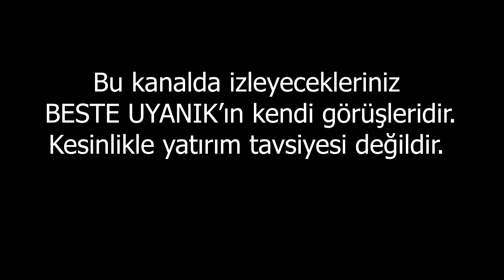ORTADA SPEKÜLASYON VAR! l BESTE UYANIK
En Çok İzlenen Videolarıma Göz Atın:
1-Karma Astrolog Oğuzhan Ceyhan Açıkladı!
2-Altında son durak 23 Ekim!
3-Gram altın 500’tl’yi gördü!
4-Öner Döşer Uyardı: "6 Kasım’a Kadar Ani Kararlar Almayın!"
5-Dolar ve altında alım fırsatı açılacak!
6-Altında Rekor Haftası mı? | Joe Biden Kazanırsa Dolar Düşecek!
7-Altın ve Dolar Alacaklar Dikkat!
8-Altın alacakların dikkatine!
9-Altın ve Gümüşte Kopma An Meselesi!